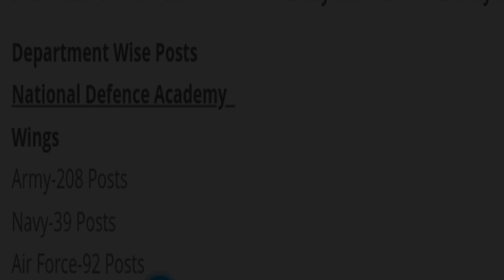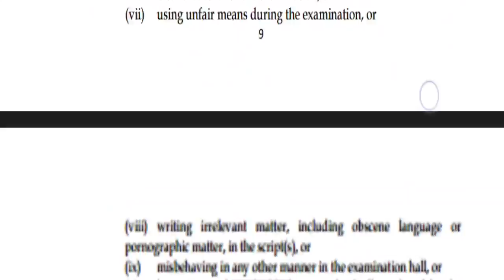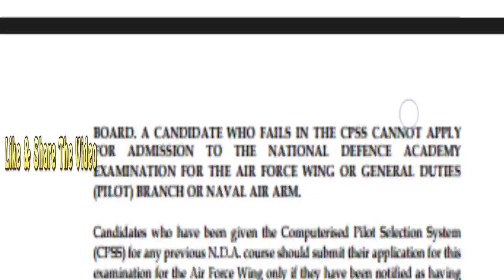National Defence Academy (NDA) and Naval Academy (NA) Examination (II) 2018 at upsconline.nic.in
Union Public Service Commission (UPSC)/ संघ लोक सेवा आयोग (यूपीएससी) invites online applications from eligible 12th pass candidates for filling up 383 vacancies for NATIONAL DEFENCE ACADEMY & NAVAL ACADEMY EXAMINATION (II), 2018/ राष्ट्रीय रक्षा अकादमी तथा नौसेना अकादमी परीक्षा (II) through the official website i.e. upsconline.nic.in or upsc.gov.in before 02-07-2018 till 1800 hrs / 1800 बजे तक. The Date of Notification is 06/06/2018 & Date of Commencement of Examination is 09/09/2018. For more info of NDA & NA Exam 2018/ UPSC Recruitment 2018/ UPSC NDA 2018 such as qualification, category wise vacancies, how to apply & other please read pdf notification carefully.